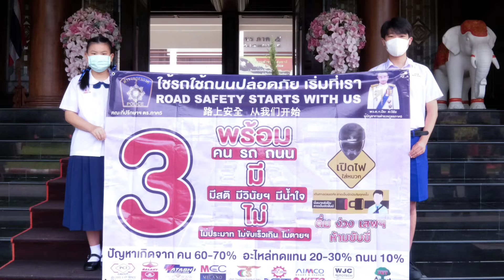พิธีรับมอบเกียรติบัตร และบัตรแสดงตนที่ปรึกษาฯโดยพล.ต.ท. ปิยะ ต๊ะวิชัย ผบช. ตร. ภ.5